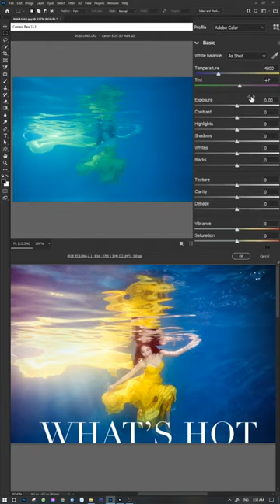Tip Làm Trong Ảnh Trên Camera Raw | Hồ Ngọc Nghĩa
Tip làm trong ảnh trên camera raw

✪ Tư vấn hỗ trợ về photoshop - nhiếp ảnh
📩 Nhắn tin: m.me/tizino

🏫 Add 1: 25 Tân Mai, Hoàng Mai, Hà Nội.
🏫 Add 2: Lầu 5, Parkroyal Sài Gòn
📩 Chat với Nghĩa: m.me/tizino